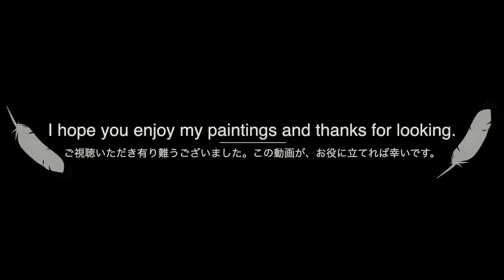簡単で効果的。12月の絵【初心者でも楽しめる水彩画】5分でわかる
動画は5分程度です。
@StudioHANE：描くは容易く、描くは難し。一緒に絵の勉強しませんか？！
水彩画初級　の方でも楽しく描ける＃簡単　な作業です。
ぜひお試しくださいね！

このチャンネルでは、油絵の制作工程や、水彩画、ドローイング等、絵に関する動画を配信しております。
又、絵を勉強される方の参考になれば嬉しいです。

今後もデッサン、水彩画、油絵等、絵に関する動画を投稿してまいります。今後の励みにもなりますので、よろしければ質問、リクエスト等コメント頂けると嬉しいです。

日本油絵印象派浪漫主義［JapaneseRomanticism］
作画:少し昔の日本。昔を生きた日本人が持つ浪漫溢れる情景を、皆様にお届けいたします。
★★★母体：スタジオ&ギャラリーHANE

★★★おすすめ動画《油絵シリーズ》★★★

★★★おすすめ動画《デッサンなどなどシリーズ》★★★

英語＿＿＿＿＿＿＿＿＿＿＿＿＿＿
This channel is delivering an animation about a picture to a production process of an oil painting, a watercolor and a drawing.
The concept of a picture that I take pictures is old Japan. I'll report the scene full of romance the Japanese who lived through the past has to everybody.
Or, when providing with useful information of the person who studies a picture, I'm happy.

フランス語＿＿＿＿＿＿＿＿＿＿＿＿＿＿
Cette chaîne propose des vidéos sur des peintures, telles que des procédés de production de peinture à l’huile, des aquarelles, des dessins, etc.
Le concept de dessin est un peu vieux Japon. Nous offrirons à tous le paysage plein de romantisme que les Japonais qui ont vécu dans le passé ont.
Aussi, je serais heureux si elle serait utile pour ceux qui étudient la peinture.

トルコ語＿＿＿＿＿＿＿＿＿＿＿＿＿＿
Bu kanal, yağlı boya üretim süreçleri, suluboya resimleri, çizimler vb.
Çizim kavramı biraz eski Japonya'dır. Geçmişte yaşamış Japonların sahip olduğu romantizm dolu manzarayı herkese sunacağız.
Ayrıca, resim eğitimi alanlar için yararlı olursa mutlu olurum.

ドイツ語＿＿＿＿＿＿＿＿＿＿＿＿＿＿
Dieser Kanal liefert Videos über Gemälde, wie Ölgemälde-Produktionsprozesse, Aquarelle, Zeichnungen, etc.
Das Konzept des Zeichnens ist ein wenig altes Japan. Wir werden jedem die Landschaft voller Romantik liefern, die Japaner, die in der Vergangenheit gelebt haben, haben.
Außerdem würde ich mich freuen, wenn es für diejenigen, die Malerei studieren, hilfreich wäre.

タイ語＿＿＿＿＿＿＿＿＿
ช่องมีวิดีโอที่เกี่ยวข้องกับการวาดภาพ, รวมทั้งกระบวนการผลิตภาพวาดสีน้ํามัน, สีน้ําและภาพวาด.
แนวคิดของการวาดภาพเป็นญี่ปุ่นนานมาแล้ว เราจะให้ฉากที่โรแมนติกที่ญี่ปุ่นอาศัยอยู่ในยุคเก่า
นอกจากนี้ฉันจะมีความสุขถ้าฉันสามารถให้การอ้างอิงสําหรับผู้ที่เรียนรู้การวาดภาพ

イタリア語＿＿＿＿＿＿＿＿＿
Questo canale offre video su dipinti, come processi di produzione di pittura ad olio, dipinti ad acquerello, disegni, ecc.
Il concetto di disegno è un piccolo vecchio Giappone. Consegneremo a tutti lo scenario pieno di romanticismo che hanno i giapponesi che hanno vissuto in passato.
Inoltre, sarei felice se fosse utile per coloro che studiano pittura.